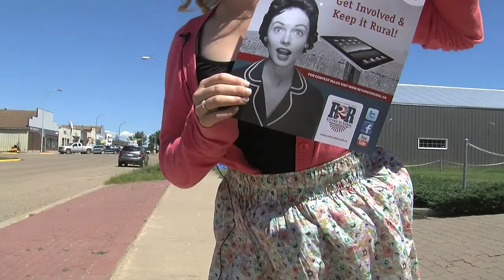Rural Capacity Internship- A Day in the Life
Larae is excited about Return to Rural. Watch this video and you will be too! Follow the link for the chance to win cool prizes and learn about Alberta's Special Areas